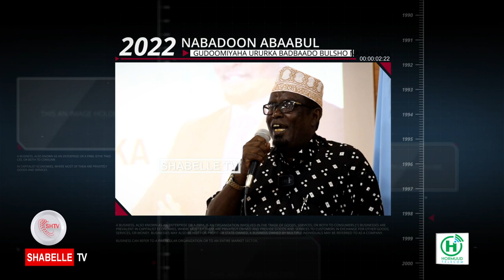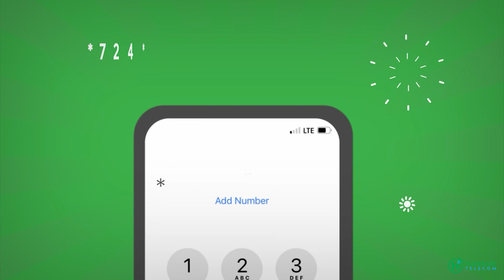Xasan Sheekh oo laga codsaday in darajooyinkisi iyo Xuquuqdisi uu usoo celeyo Taliyihii hore ee NISA